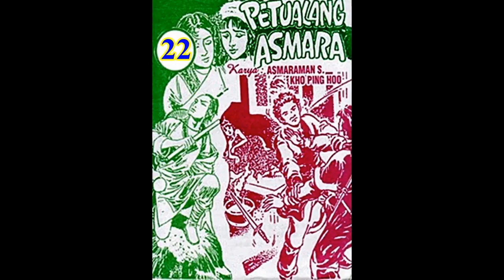Seri Cerita Silat PETUALANG ASMARA JILID 22